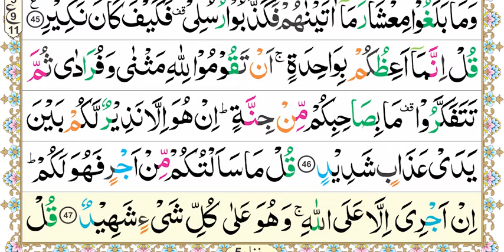Aasan Nazra Quran, Parah #22 page 83